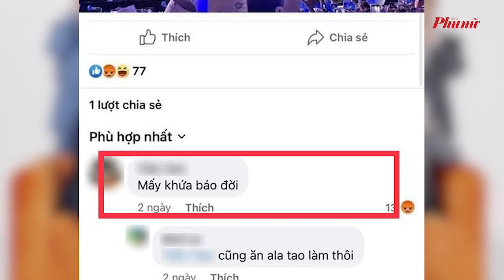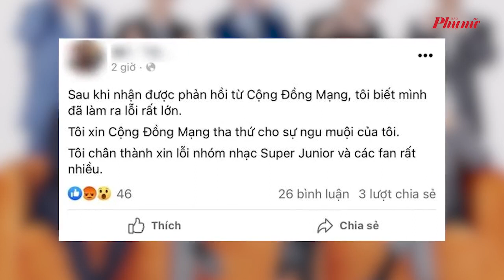Đầu bếp khách sạn đăng tải nội dung khiếm nhã về Super Junior bị cho thôi việc | Báo Phụ Nữ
Sau khi vấp phải sự chỉ trích của đông đảo người hâm mộ Super Junior, đầu bếp có những ngôn từ khiếm nhã với nhóm nhạc Hàn Quốc đã bị cho thôi việc.